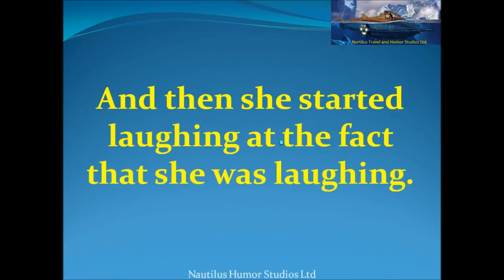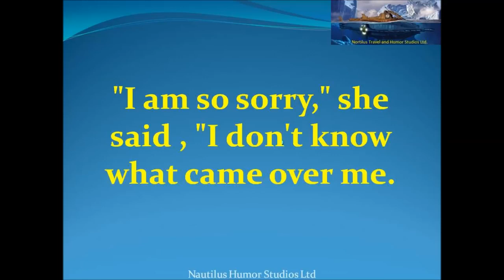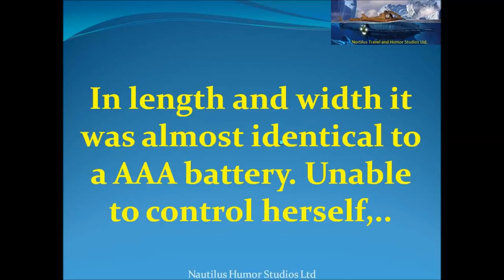This Nurse Promised Not To Laugh At Her Patient.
Death: A topic that makes you cry your heart out will now make you laugh your guts out. Watch this bitter-sweet comedy show on end-of-life care by The Indian Association of Palliative Care.

Music video by Nas & Damian Jr. Gong Marley performing Patience. (C) 2010 Universal Republic Records, a division of UMG Recordings, Inc.